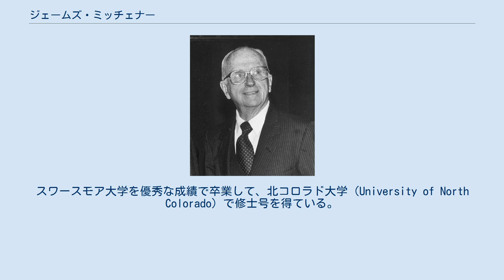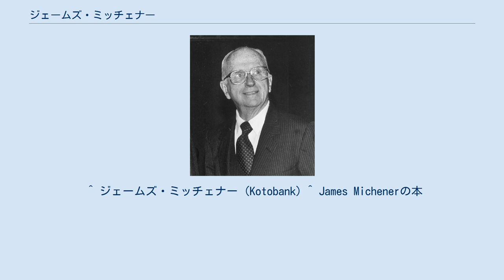ジェームズ・ミッチェナー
ジェームズ・ミッチェナー（1991年） ジェームズ・アルバート・ミッチェナー（英語: James Albert Michener、1907年2月3日－1997年10月16日）は米国の小説家で、彼の40以上の著作はおもに家族の歴史物語（Family saga）で、出版当時のベストセラー作家であった。
 ジェームズ・ミッチェナー (1985年） ミッチェナーは自分の出生や幼少時のことに関して多くを語っていないが、ペンシルヴァニア州生まれといわれている。
スワースモア大学を優秀な成績で卒業して、北コロラド大学（University of North Colorado）で修士号を得ている。
1939年から1年間ハーバード大学で教えた後に、マクミラン社（Macmillan Publishers）で編集者も務めた。
 第二次世界大戦中、ミッチェナーはアメリカ海軍にいて南太平洋戦線にいて、この時から著作を開始している。
この経験から、最初の著作『南太平洋物語』（Tales of the South Pacific, 1947年）を書いている。
 彼は3回結婚していて、3回目は日系のマリー・ヨリコ・サブサワ（en:Mari Yoriko Sabusawa）と結婚している。
1997年にテキサス州オースティンで亡くなった。
 ミッチェナーは第二次世界大戦中に南太平洋で従軍した経験に基づいた最初の著作『南太平洋物語』（1947年）を出版し、これは翌年にピューリッツァー賞 フィクション部門を得ていて、後にオスカー・ハマースタイン脚本・リチャード・ロジャース作曲のミュージカル『南太平洋』のもとになった。
おもな著作は原著の出版年順に、次の通り。
 主要な著作がミュージカル、映画、テレビになっている。
 ^ ジェームズ・ミッチェナー (Kotobank) ^ James Michenerの本